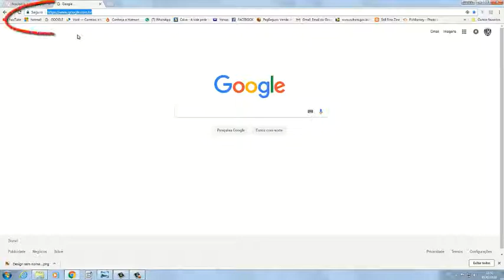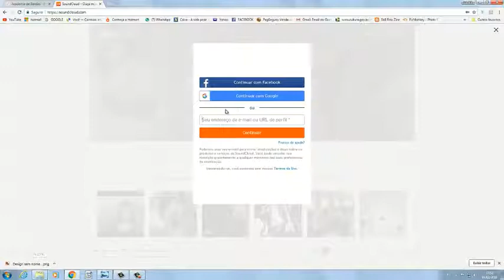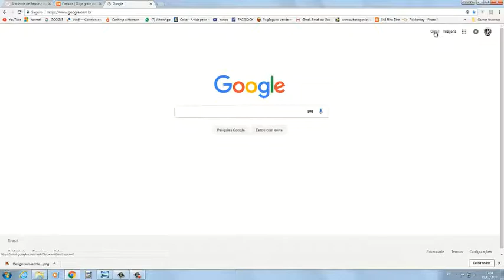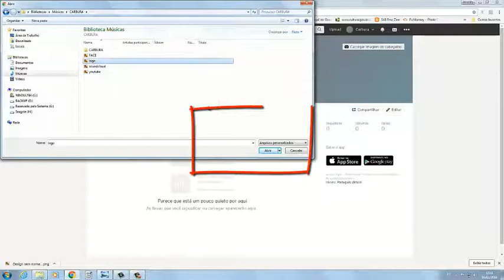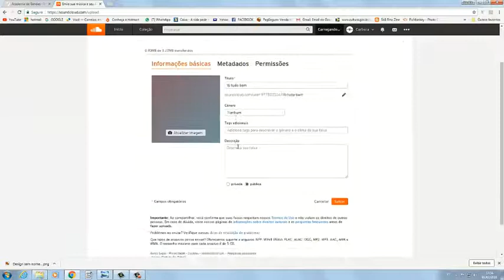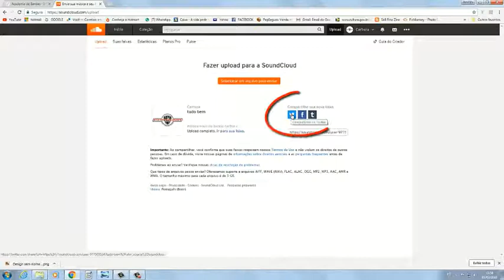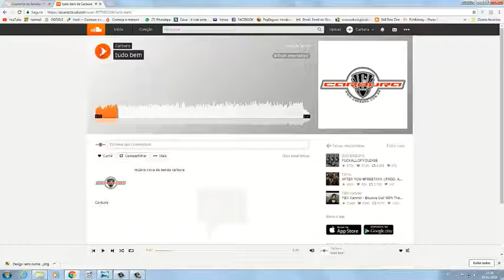Academia de Bandas - como criar uma página no soundcloud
nesse vídeo ensinamos como criar uma página no soundcloud. lá você pode por suas músicas pra ouvir e pra download! é uma ótima forma de divulgar seu trabalho!

Esse curso tem o apoio do edital CRIA PARNAMIRIM 2020
da Fundação de Cultura de Parnamirim/RN e da Lei Aldir Blanc.

Olá, tudo bem? Meu nome é Franklin Medeiros sou músico e produtor. Talvez você conheça um pouco do meu trabalho, quando toquei na banda O SURTO e no começo dos anos 2000 emplacamos um sucesso em todo Brasil, a música A CERA (me pirou o cabeção). com 28 anos de experiência em bandas, vivendo do underground ao main stream, sendo na maioria das vezes o líder responsável pelo trabalho, dando orientação e motivação aos músicos na banda,
Eu sempre sou consultado por vários amigos e conhecidos pra tirar dúvidas sobre bandas, conselhos sobre como administrar o trabalho, composições, direitos autorais e uma série de outros assuntos e problemas que envolvem o meio musical.
A ACADEMIA DE BANDAS aqui no youtube e no facebook é um espaço onde eu posso justamente fazer isso não só pros mais próximos como pra qualquer pessoa do Brasil que queira obter esse conhecimento, tirar suas dúvidas e saber um pouco mais. aqui pretendo postar super dicas pra que você que tem ou pensa em ter uma banda possa trabalhar com ela da melhor maneira possível. Fiquem atentos ao lançamento do Curso e de uma série de outros bonus e vídeos que disponibizarei pra todos vocês!!! Aumenta o som e vem pra ACADEMIA DE BANDAS.